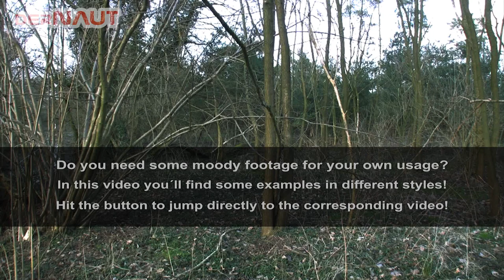MoodyWoods - One Shot different styles - overview (all effects) (Royalty HD Free Stock Footage)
MoodyWoods - overview - all effects

Royalty HD Free Stock Footage - atmospheric shot of a walk through an alluvial forest - all effects
You may use this Royalty HD Free Stock Footage in personal & commercial projects. If you use it in something, I would love to see it. Post this link in your video description like this:

DokuNaut2nd (subChannel of derNaut)
Filmed with Camcorder Canon HV20

video: dokunaut2nd aka SupraNaut
sound: SupraNaut